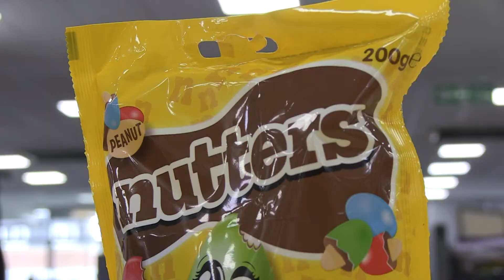Are you offended by 'Nutters' chocolates from Poundland?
North Norfolk MP Norman Lamb is amongst mental health campaigners calling for Poundland to withdraw their 'Nutters' brand of chocolates.